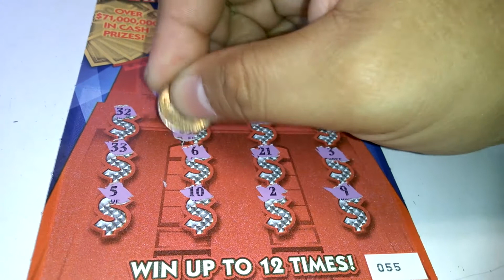Let it ride #3910